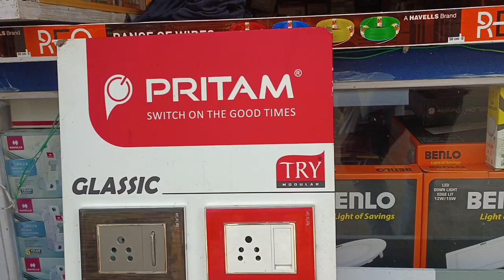PRITAM SWITCH BOARD || TARAFDER ELECTRIC BHAGABATIPUR BAZAR